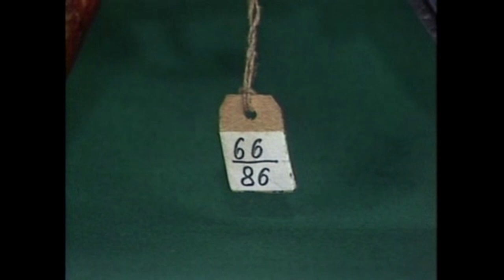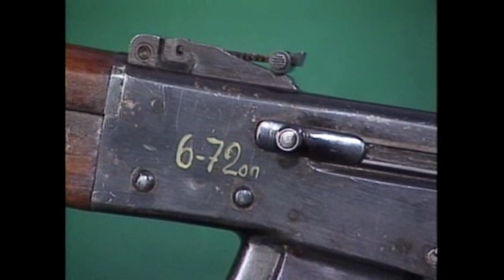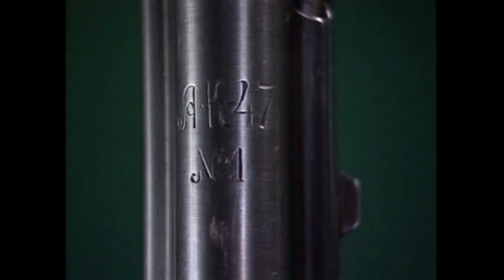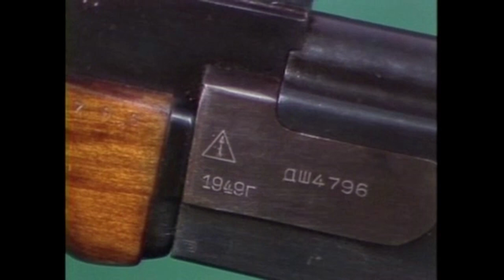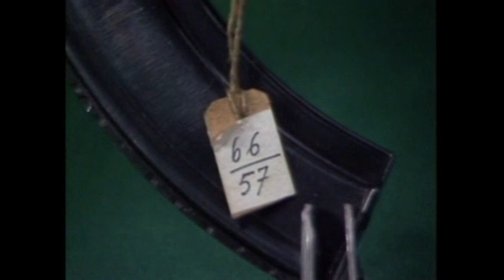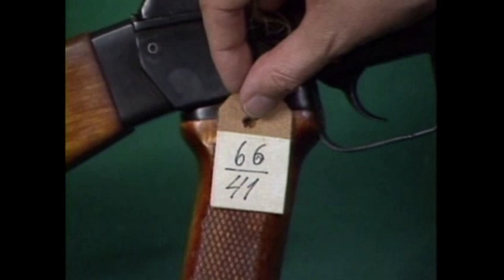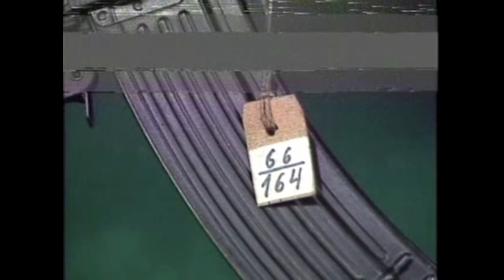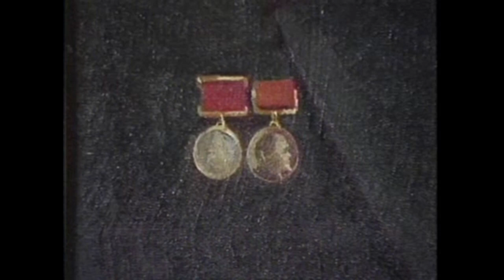The Kalashnikov Tapes - Part 8: AK B-Roll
This is the final video in a series created from interviews conducted by Edward C. Ezell with Mikhail Kalashnikov in 1989 at the House of Optics in Moscow and at the Museum of Artillery, Engineering & Signal Corp in Leningrad. All the footage is courtesy of the Smithsonian Institution Archives. All I have done is try to fix the audio and cut some of the waiting time between tapes out. So otherwise, what you are seeing is entirely unadulterated.

All footage is used with permission from the Smithsonian Institution Archives.